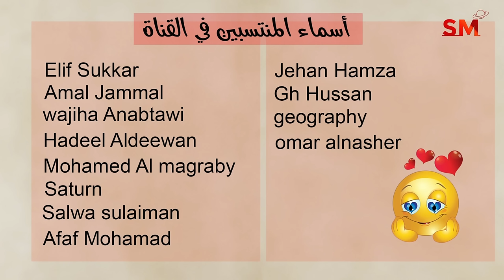توقعات الأبراج اليوم الإثنين 5 آب أغسطس 2024 سعيد مناع